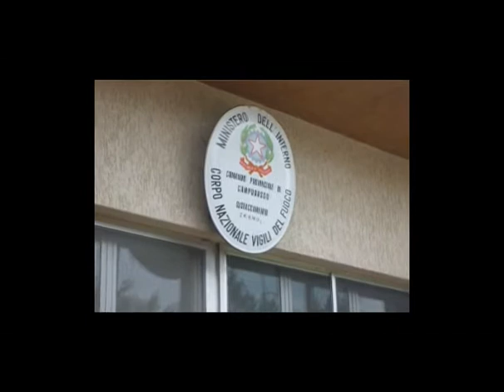vigili del fuoco termoli - santa barbara 4 dicembre 09.wmv